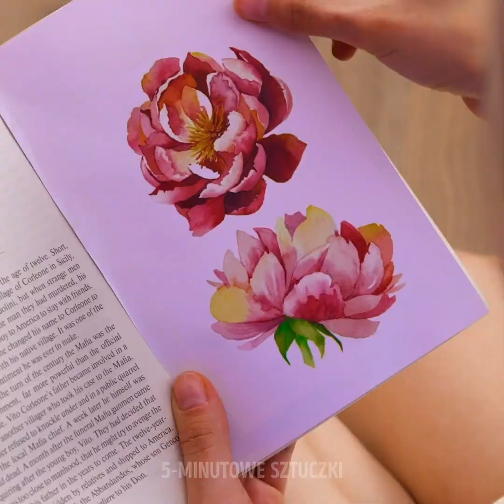SEKRETNE KOSMETYCZNE SZTUCZKI I POMYSŁY „ZRÓB TO SAM”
UJAWNIAMY NIEWIARYGODNE SEKRETY URODY

Cześć ślicznoty! Dziś zanurkujemy do cudownego świata kosmetyków i makijażu. Pokażemy wam sekrety urody, które potrafią zdziałać cuda i mnóstwo innych sztuczek, które możecie zastosować w swojej codziennej rutynie pielęgnacyjnej.
– Chcecie zrobić sobie naturalnie wyglądające piegi, które dodadzą wam młodzieńczego blasku? Zróbcie na palcu kilka kropek eyelinerem w płynie i wklepcie kosmetyk w skórę na policzkach i nosie. Następnie oprószcie wszystko pudrem i gotowe.
– Nie potrzebujecie drogich pędzli do cieni do powiek, żeby zafundować sobie śliczny makijaż oczu. Pokażemy wam, jak za pomocą palców wykreować płomienne spojrzenie.
– Chcecie sobie zrobić zmywalny tatuaż na lato? Wydrukujcie ulubiony wzorek na papierze, przyłóżcie go do skóry, spryskajcie perfumami i gotowe.
– Pokażemy wam bardzo łatwy sposób na czyszczenie brudnych paletek do makijażu. Obejrzyjcie filmik, żeby dowiedzieć się, jak to zrobić.

Znaczniki czasu:
1:33 – Sztuczny aparat na zęby
2:35 – Piękne pomysły na makijaż ust
3:58 – Własnoręcznie robione tipsy
4:39 – Fryzury z długich kręconych włosów
7:30 – Jak czyścić brudną paletkę
10:29 – Świetny trik z tuszem do rzęs